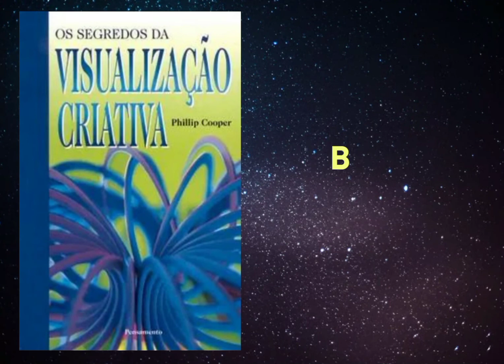👉 CAPÍTULO 14 - Os Segredos da Visualização Criativa, Phillip Cooper - Audiobook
Desbloqueie seu potencial ilimitado com visualização criativa!

Clique para começar sua jornada de transformação pessoal agora!

Audiobook sobre visualização criativa. Nesse vídeo você ouve a leitura do livro "Os Segredos da Visualização Criativa" de Phillip Cooper.

Você quer melhorar a sua vida aumentando sua vitalidade e autoconfiança?
Você gostaria de se ver livre do stress, das preocupações e da ansiedade?
Gostaria de atrair energia positiva para a sua vida de maneira a ter mais dinheiro?
Gostaria de travar relacionamentos significativos e desenvolver-se espiritualmente?

💯 O objetivo deste livro sobre visualização criativa é bastante simples: apresentar-lhe técnicas de poder mental que influenciarão o mundo material!

🌹A visualização criativa lhe proporciona meios para mudar suas crenças.

👉🏾 Use este livro sobre visualização criativa para descobrir maneiras simples e naturais de abandonar o modo comum de pensar.

Em Os Segredos da Visualização Criativa, Phillip Cooper lhe dá informações instigantes sobre a formação de sistemas de crença, a importância de estabelecer objetivos, o poder dos símbolos e as propriedades da energia.

Você é luz! Você é um ser humano criador!

Cada dia será melhor , pois estamos todos progredindo o tempo todo.

Já deu tudo certo!

Desejo alegria, disposição, sabedoria e paz para nós todos ☀️

PS - Livro físico e aplicativo usados

Os Segredos da Visualização Criativa de Phillip Cooper